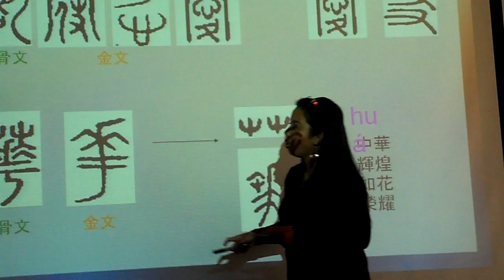Prasentation about my chinese name (2nd part)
my camera was lowbat...pitty me :(